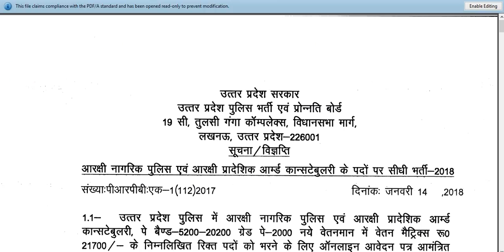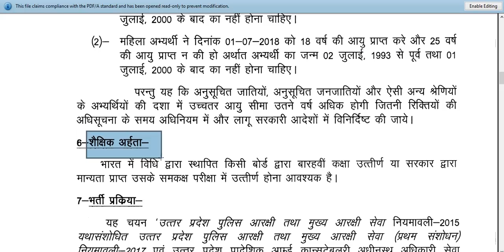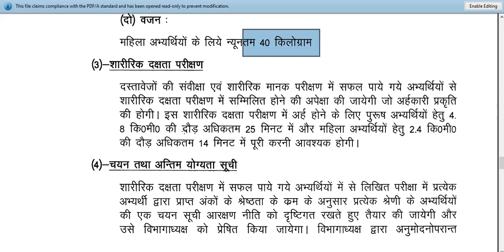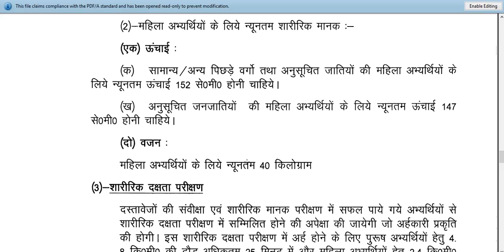UP Police भर्ती परीक्षा 2018 | UP Police Vacancy 2018 | 41250 Constable Bharti 2017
41520 पदों पर निकली हैं CONSTABLE की बम्पर भर्तियां, जल्द करें आवेदन
UP Police Sipahi Bharti Pariksha 2018 | UP Police 41250 Vacancy 2018
up police sipahi 2018
41520 पदों पर निकली हैं CONSTABLE की बम्पर भर्तियां, जल्द करें आवेदन